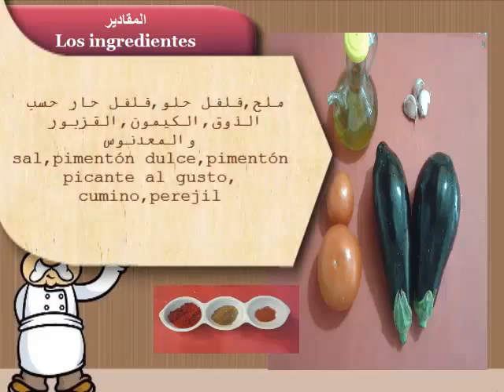zaaluk, pure de berengenas,ensalada de berenjenas, زعلوك, سلطة الباذنجان,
zaalok
espero que os gusta la receta y hasta la proxima